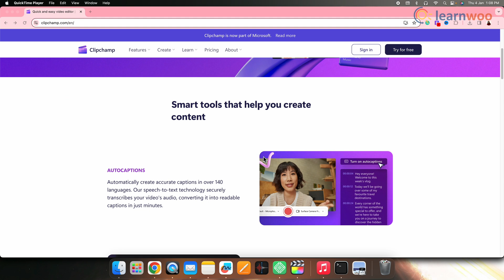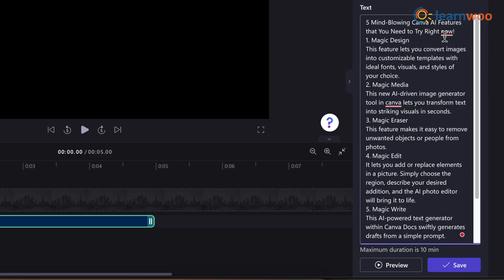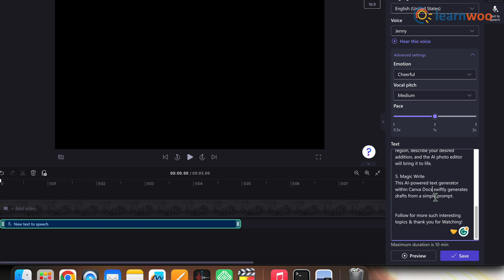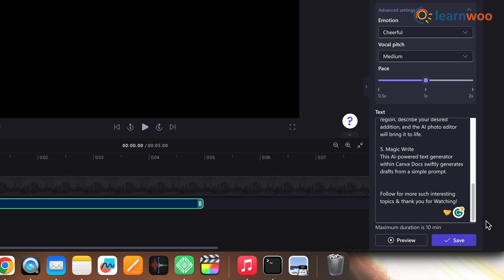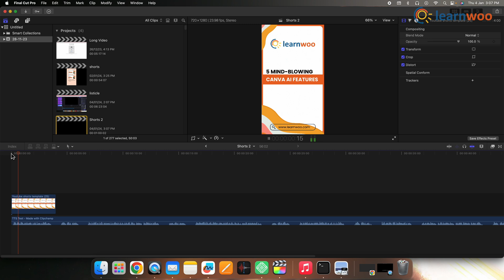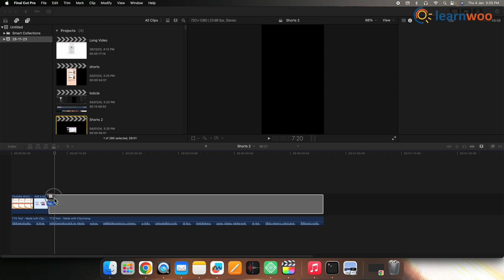How to Generate Realistic Text-to-Speech(TTS) Voiceovers for Free?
In this video, we are explaining how you can generate realistic text-to-speech voiceovers for free.

CHAPTERS & LINKS
00:00 - Intro

00:22 - Generate Voiceover

03:32 - Convert the video file into an audio file Online

04:26 - Convert the video file into an audio file using Final Cut Pro

04:54 - Sync the video with the Voiceover

⚡ For more amazing articles, videos, and free resources on WordPress and WooCommerce, go check out

Suggested reading:
1. How to Set Up WooCommerce Flat Rate Shipping in Easy Steps
2. How to install WordPress?
3. 15 Best Code Editors for Mac and Windows to Edit WordPress & WooCommerce PHP, JS & CSS Files
4. How to Find Post ID on your WordPress Site (and why do you need it?)
5. What are WordPress hooks? How do actions and filters help to extend the functionality?
6. 5 Helpful WordPress Tips for Beginners
7. What is WordPress Multisite and how to set it up with WooCommerce? (with Video)
8. WordPress Troubleshooting – Guide to basic WordPress problems and their solutions
9. Best WooCommerce Multi Vendor Booking Plugins